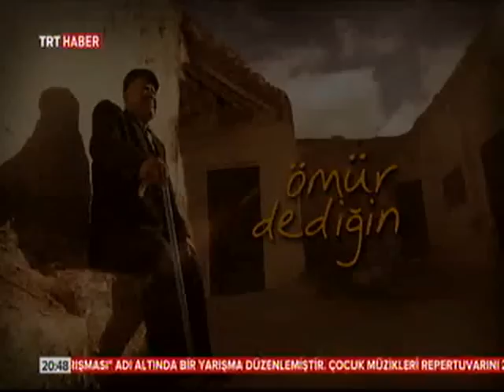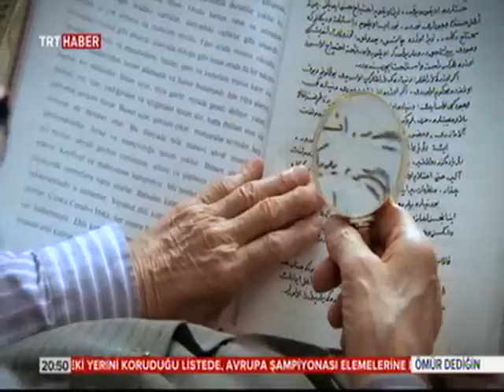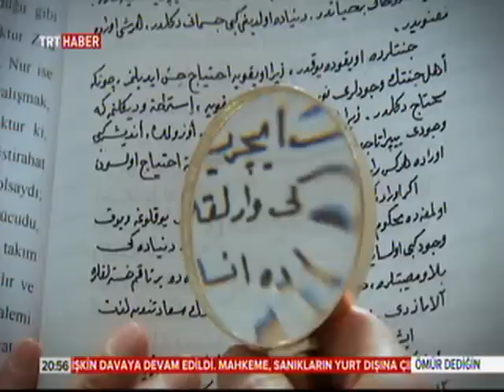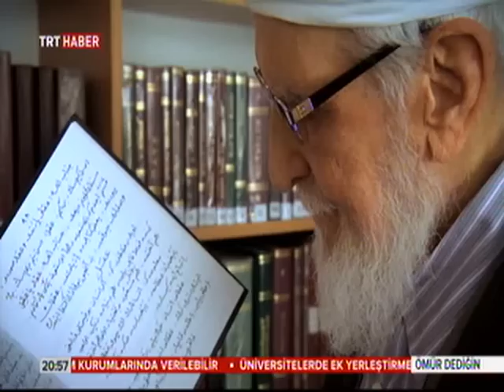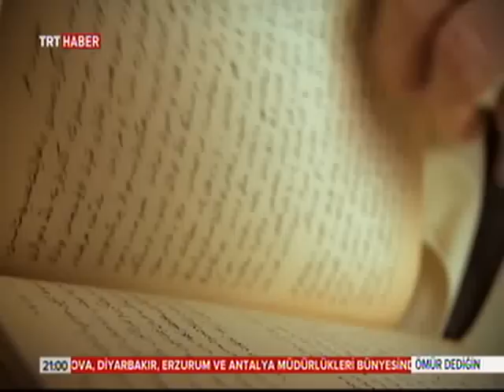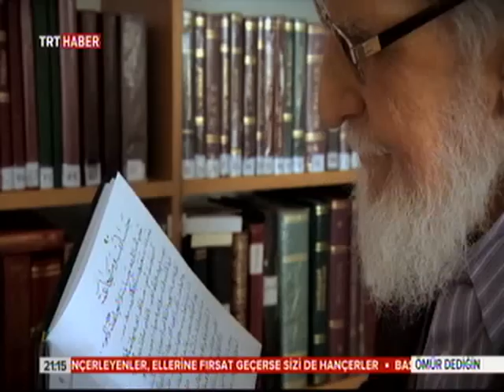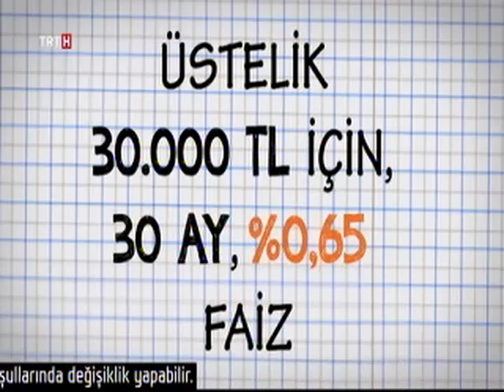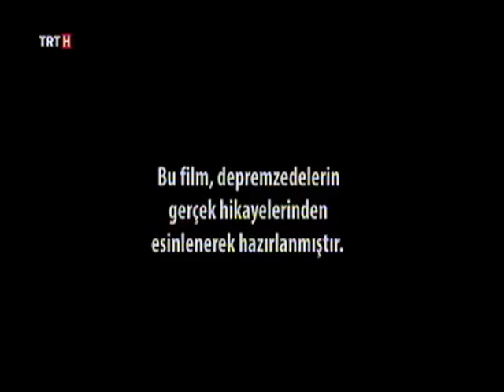ÖMÜR DEDİĞİN - Hafız Abdullah Nazırlı